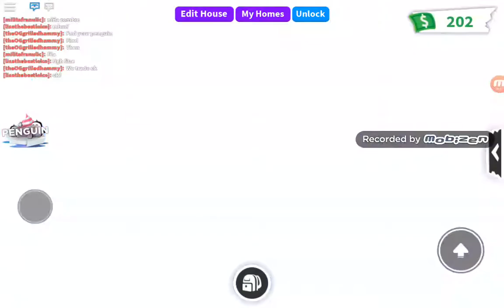Adop me roblox